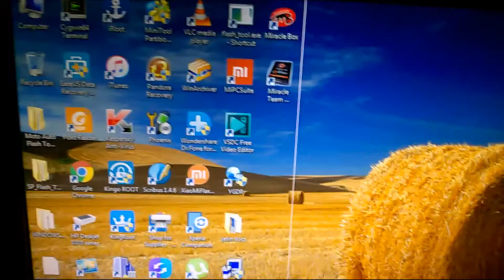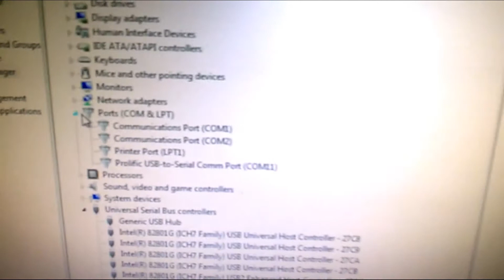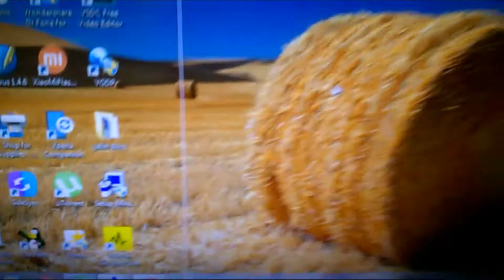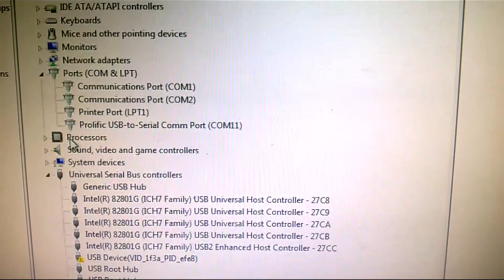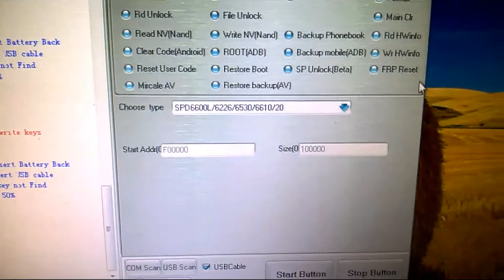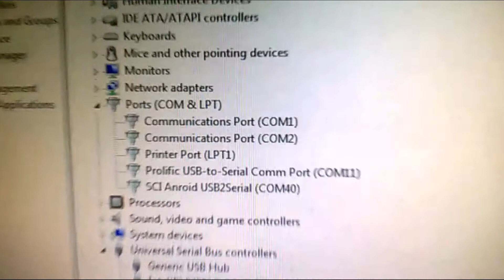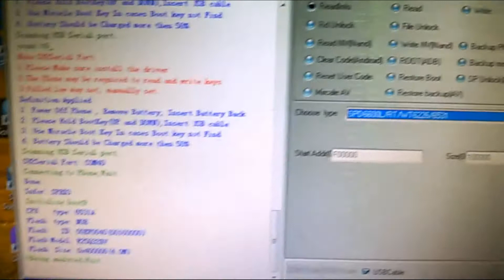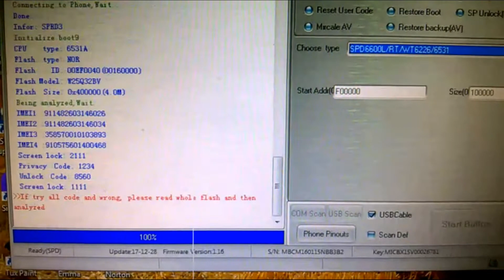miracle box tutorial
chinese mobile unlocked by miracle box 2.67